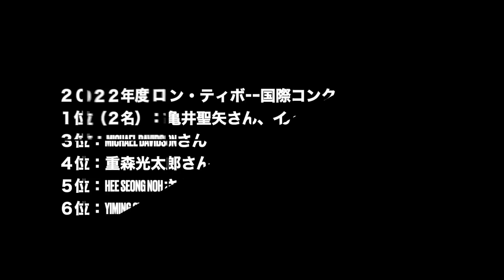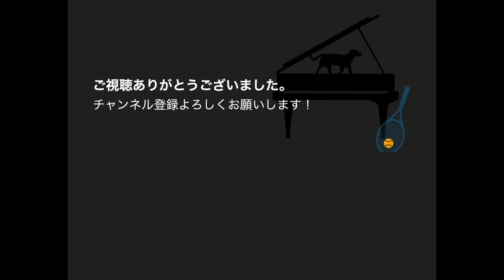【速報】ロンティボー国際ピアノコンクールで亀井聖矢さんが見事優勝！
【速報】ロンティボー国際ピアノコンクールで亀井聖矢さんがイ・ヒョクさんと同時優勝しました！その他のファイナリストの演奏の感想や順位などについての動画です。

日本国内のコンクールや欧米の数々の国際コンクールで審査員も務め、セミナー、レクチャーリサイタル、公開レッスンのゲストとしても、アメリカのイエール、テンプル、 南カリフォルニア、メリーランド、シカゴ諸大学や、カーティス、マンハッタン、オボーリン、クリーブランド、シ ンシナティ等の名門音楽院を始め、ミラノ・ヴェルディ音楽院(イタリア)、ロンドン大学、リーズ大 学(以上イギリス)、ソフィア王妃高等音楽院(スペイン)、マギル大学(カナダ)、ソウル大学(韓国)、中山国立大学(台湾)の他にも数々の学校機関に招待されている。

★お手紙等の送り先★
長島達也
リシュモア音楽院
〒245-0002 横浜市泉区緑園1-4-13